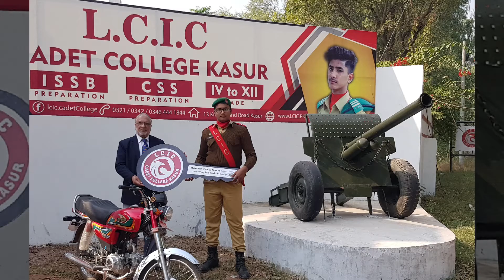22 November 2021